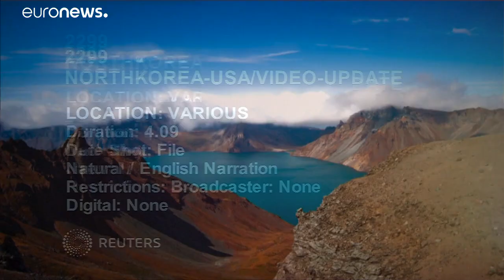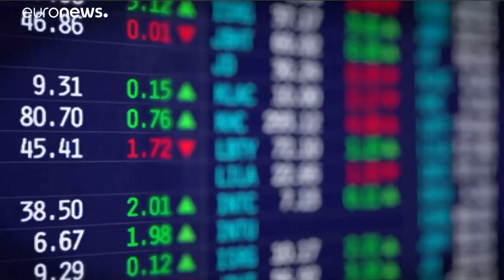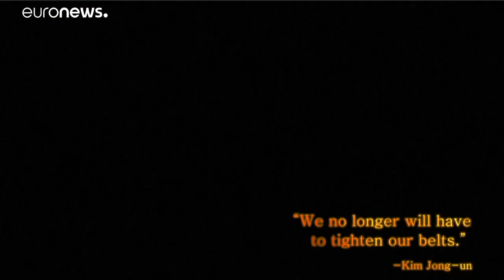فيلم "هوليوودي" لإظهار شعبية كيم من انتاج مجلس الأمن القومي الأمريكي